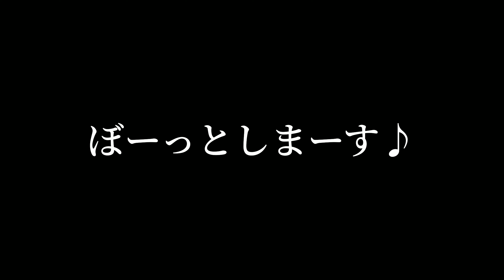【ドッグラン】まるで人間社会！犬社会へ徐々に打ち解けられるように頑張るわんこ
シーズーのし－し－のドッグランの様子です。
犬見知りで不器用なしーしーですが、
頑張って他のワンコと仲良くしようとしている様子が可愛く、
何だか応援したくなりました。

■今回の動画は、そうか公園のドッグランになります♪

00:00 オープニング
01:31 犬の少ないドッグランでの様子
03:06 秋の散歩道
04:00 鳥の鳴き声や風の音を感じます（音楽なし）

■し－し－家族のプロフィ－ル
●し－し－
シーズーのおっとり、マイペ－スな女の子♪
散歩と食べることが大好きです！

●ゆうや
し－し－の飼い主。
家でまったりするのが大好きです。

●しおり
通称、しーちゃん。
し－し－と揃うとダブルしーちゃんになります（笑）
■SNS：普段のしーしーの様子はこちら♪